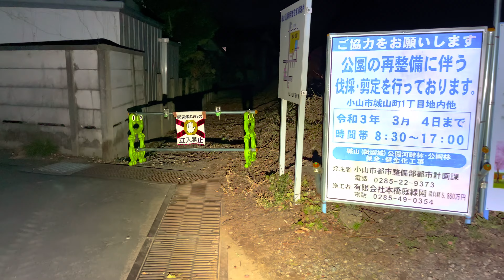【4KHDR】 心霊スポット 070 栃木県小山市 城山公園 Night Walk in Japan | HUNT | haunted | 【心霊映像】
㊙️ この心霊スポットの噂
城山公園は栃木県内にいくつかあるが、ここは小山の城山公園。戦国時代に小山氏の居城、祇園城があった。それと関係しているかは分からないが、公園内の桜の木の下に女の人の首が埋まっていて、夜になると女の生首が追いかけてくるという噂がある。

また公園の前に架かる観晃橋(かんこうばし)から女性が○○していて、その女性の霊が橋の近くに出ると言われている。だいたい、肝試しで城山公園と観晃橋をセットで周るのが慣習になっている。

⚠️ 撮影目的
別チャンネル )にて、”心霊スポット道中記”、”遠隔霊視”という動画を作成しています。その企画のロケハン、採用動画の撮影を行なっているのがこの企画、LocationHunt ー心霊スポットー”です。
心霊に興味の無い人からすると、夜の散歩のようにも見えますが、心霊スポットだという噂がある場所になります。この動画を見て、現場へ行った気分になってみてください。
また、LocationHunt ー心霊スポットーと”遠隔霊視”を活用することで、霊感開発特別学習を行なっています。

時間が長いと思われる場合は、再生速度を変更したりも出来ます。4KHDR (DolbyVision)にて撮影。HDR対応のスマホやテレビで見ると、より臨場感のある映像でご覧頂けます。
今回向かったのは、栃木県にある城山公園。一体どんな場所だったのか、乞うご期待！
※ 音声は別録していますが、撮影当時の状況、事情により、雰囲気のあるBGMへと変更していることがあります。

Powerd By BØRDERLESS TV

⚠️ 撮影情報
栃木県小山市本郷町１丁目 城山公園

⚠️　霊感開発特別学習とは
霊感とは、霊能力と違い、経験と体験が必要になるだけで、誰にでも体験出来る感覚のようなものです。普段とは違う”気づき”のような物を感じられれば、誰にでも身につけられます。
しかし、一朝一夕で身につけられるものではなく、勉強やスポーツなどの練習、武術などの訓練のように、何度も繰り替えして行なうことにより身につけられる感覚になります。
感覚であるが故に、身についたところで何かが出来るわけでもありませんが、”何かを気づく”ことが容易になります。また当然のことながら壺や高額な何かを買う必要は全くありません。

⚠️　霊感開発特別学習の方法とは
この動画を見て、感じたことや思ったことをコメント欄に記載してください。(「この場所に霊がいそう」「このポイントが何か嫌」など)
この後公開される遠隔霊視の内容を見て、あなたの書いた内容と答え合わせが出来るようになっています。これを何度も繰り替えすことによって、感覚を補正し、霊感が身につくようになります。
※必ずしも、誰にでも身につく物ではありません。また簡単に諦めた場合も身につきません。

【心霊番組】【心霊動画】【心霊現象】【心霊体験】【心霊 2022】【心霊映像 2022】心霊スポット ユーチューバーの決定版！
【4KHDR】心霊スポット 070 栃木県小山市 城山公園 Night Walk in Japan | HUNT | haunted |【心霊映像】を公開します。

◤◢◤◢◤　心霊スポットとは Wikipediaより　◢◤◢◤◢

心霊スポット（しんれいスポット、心霊名所）とは、幽霊や妖怪の出現地、または超常現象が起こるなどとされる場所を指す、近年用いられるようになった俗称である。

概説
墓地、古戦場、自殺の名所（樹海、岬、橋）、山中のトンネルや峠など、霊が出るという都市伝説的な噂がある場所や、病院や学校の跡といったいわゆる廃墟と呼ばれる建物、旧道・廃道になって雰囲気がある荒れた場所、あるいは過去に忌まわしい事件・事故が起こった場所などが心霊スポットとされるようになることが多い。

元々、幽霊やお化けなどが出没するとされる建物は幽霊屋敷、お化け屋敷などと呼んでいたのであり、現在でもそう呼ばれている。ただし、幽霊屋敷やお化け屋敷と言う時は、原則的に指すのが建物に限定されている。一方、心霊スポットという言葉は、建物に限らず広範囲を指すことができる用語であり、不気味な現象や不可解な現象と遭遇した等の体験談、様々な逸話とともに語られている。

テレビ番組や雑誌、インターネットなどのメディアで取り上げられたり、口コミで噂が広まることが多いが、実際には超常現象と呼べるような事態が起こっていなくても、自然発生的に噂が広まって心霊スポットとされてしまっている例もある。中には話に尾ひれがついて噂が独り歩きし、結果的に心霊スポットとされてしまう例や、極端な場合、そもそも事件・事故があったかどうか定かではない場所までもがそう噂されてしまう例、つまり風評にすぎないものも紛れこんでいる。

興味本位で敷地や建造物に不法侵入する者がいるが、騒いだり建造物や器物の損壊に及んだりして近隣住民に被害を及ぼす事例も起こっている。許可なく私有地に侵入することは住居侵入罪が成立（廃業した施設で廃墟化していても運営母体や管理会社などにより看守されていることもある）し、無人で看守されていない建物等への侵入であっても軽犯罪法により、いずれも処罰の対象となる。また、地元住民も寄り付かないような場所の場合、もし何らかの事故・事件が発生したとしても発見や救助が遅れる可能性があり、危険である。

諸見解
一般に心霊現象は科学的には説明のつかない現象であるとされることが多い。心霊スポットを特集したテレビ番組などでもそうである。

しかし、テレビ番組の中にも、"科学的・合理的に現象を究明している"として、ある種の説明がなされることがある。例えば『特命リサーチ200X』では、心霊スポットとされる土地の発生原因として、土地が帯びている磁気および低周波音が脳に干渉して、幻覚が発生するという説を採用した。心霊スポットが磁気を帯びる主な原因については、次のような事例が紹介された。

1. 活断層の活動に伴って、岩石が圧縮されて、圧電効果によって生じる地電流によって、地中の岩石が磁気を帯びる。
2. 火山活動に伴って、磁気異常地帯が形成される。
3. 鉄分を多く含んだ花崗岩の山の山頂付近に、繰り返し雷が落ちて、大電流が流れることによって、岩石が磁化していく。
4. 花崗岩で作られた山中の墓石に雷が落ちて、電流によって磁化する。
5. 落雷が頻繁に起こる鉄橋が、同様の理由で磁気を帯びる。

同番組では、憑依現象やポルターガイストなどの発生原因も、その土地の異常磁気が脳を刺激した結果引き起こされたものと判断した。